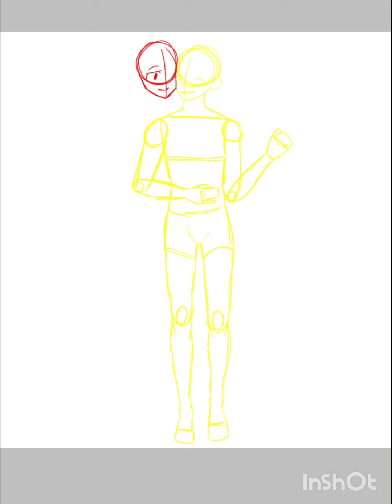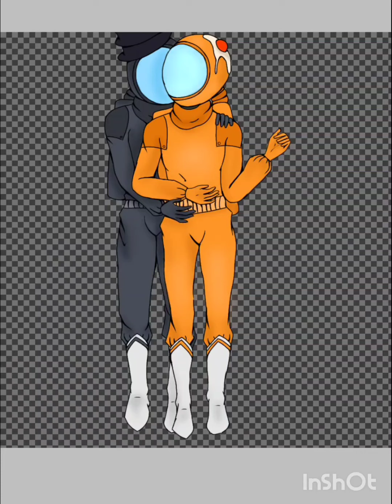The Gentleman x Mr. Egg - DramaScene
Happy Holidays! This is the The Gentleman x Mr. Egg ship some people wanted in my The Gentleman x Mr. Cheese video. It's almost Christmas so, I hope those who celebrate it have a good Christmas. And for others, happy holidays again! ^^

Credit for characters is GameToons.

Apps Used:
★ XRᴇᴄᴏʀᴅᴇʀ
★ Iɴsʜᴏᴛ
★ IʙɪsXPᴀɪɴᴛ
★ Mᴀɢɪᴄ Pᴏsᴇʀ
Check Out Another Channel:
TheYeetSquad